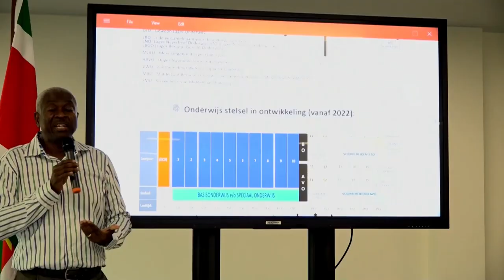23 08 2024 LEERJAAR 9 EN 10 VALLEN NIET WEG